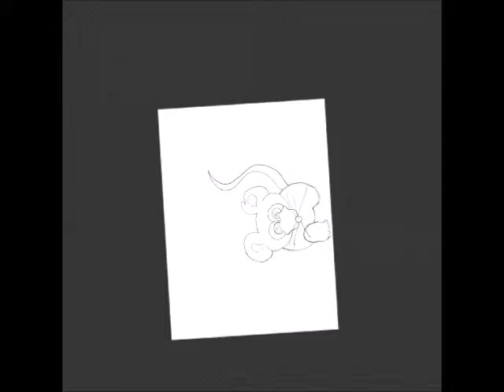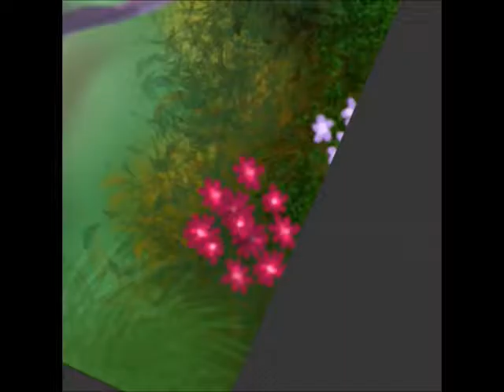Broken Wing 2016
A progression video of my drawing Broken Wing.
Drawn on an iPad Pro using an iPencil in the SketchClub app.